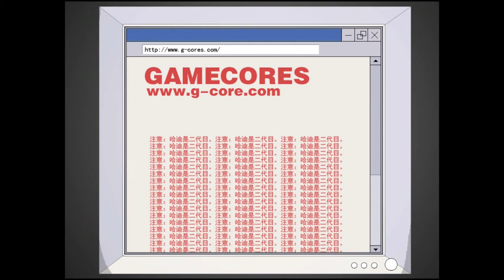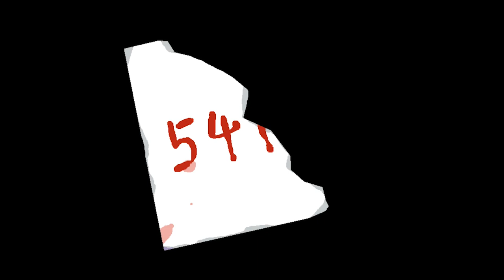Too Much Zombies !! - Kio's Adventure - No Commentary - PC / Steam Gameplay - Part 2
Welcome to KULUKULU,

Karena Mudik jadi Away From my Playstation, That's why i played this game with my low spec Laptop.